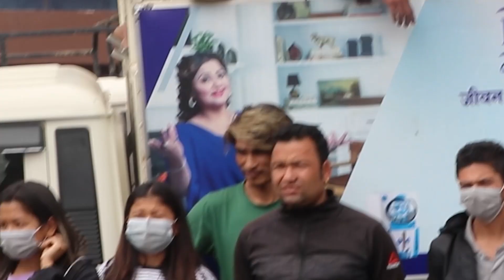जन्मीने बितिकै बच्चा फोहोरको बिचमा भेटियो काठमाडौमा,कस्ती निर्दयी आमा होला हे भगवान